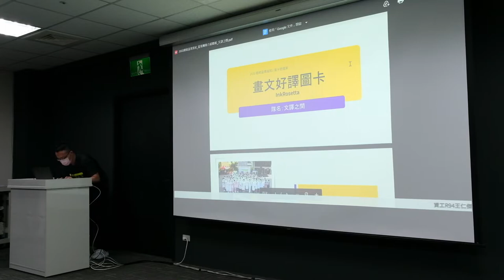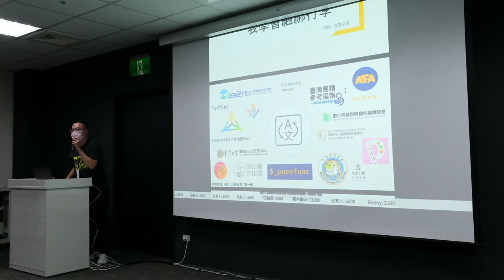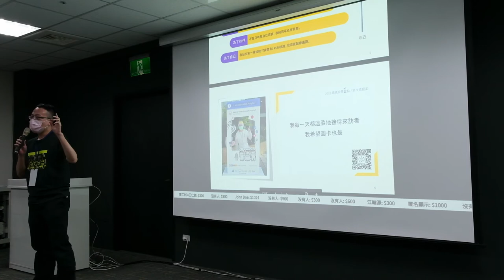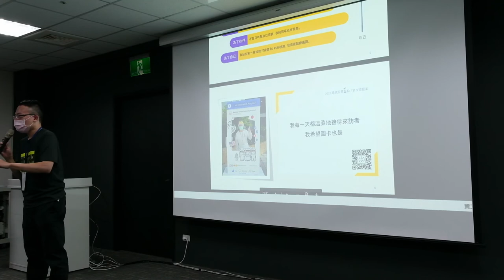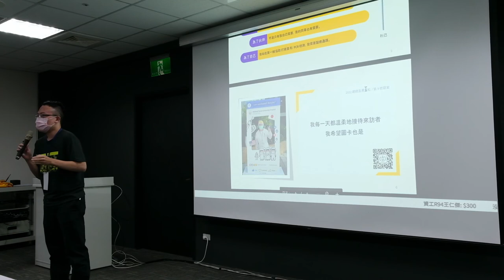g0v tw hackath51n — 短講 — 畫文好譯圖卡